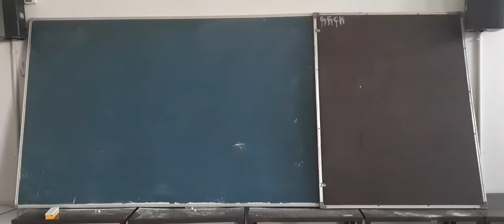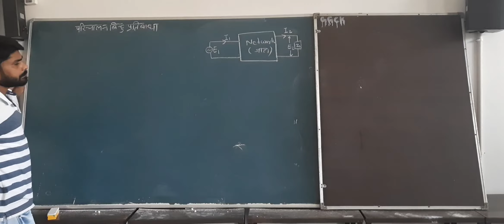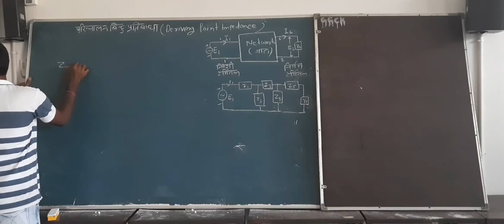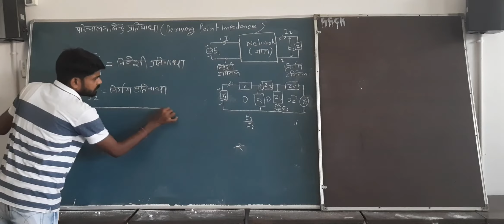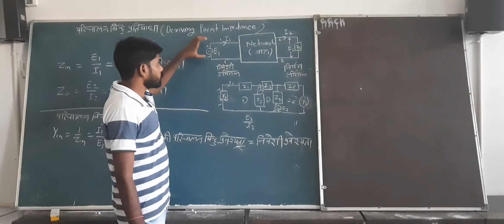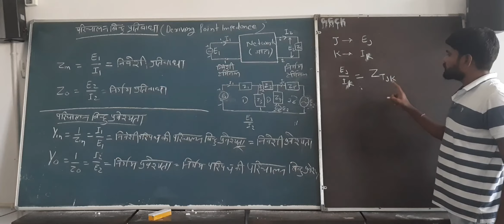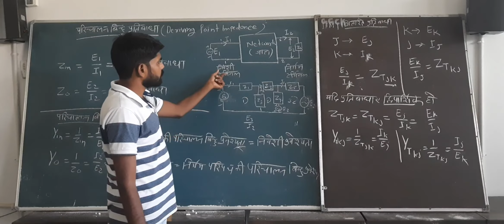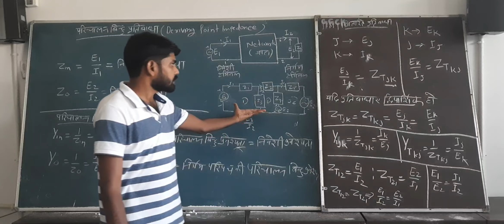E15. Derving Point Impedance and Transfer Impedance